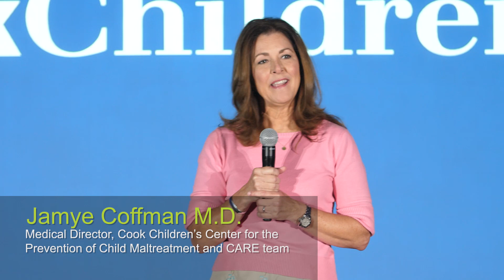Healthcare Conversations: Good Grief, Dr. Jamye Coffman, Cook Children's - Centennial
Grief isn’t just found in death, you can grieve the loss of a friendship, divorce, a job, anything or anyone that meant something to you. There are good ways and bad ways to help someone in grief. Dr. Jamye Coffman has experienced profound grief in her own life and offers great advice to those who are grieving as well as those who want to support someone through the grieving process.

to hear how our experts are working to take the care and treatment of kids to the next level through advanced treatments and research.